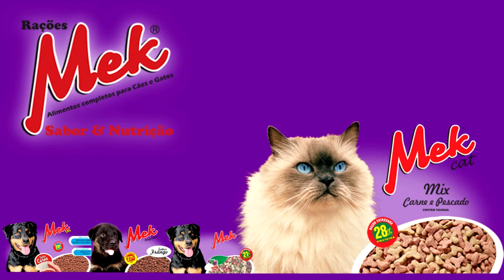MOTOGRUPO ALMA ESTRADEIRA COMEMORA 12 ANOS COM CONFRATERNIZAÇÃO.